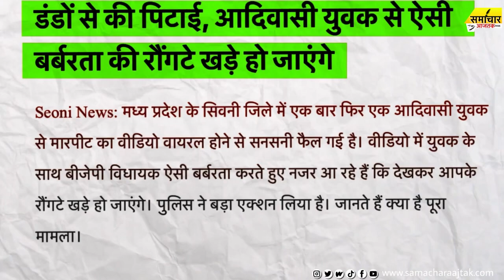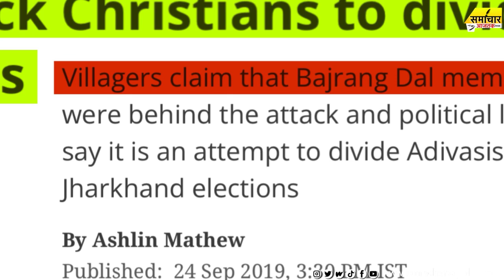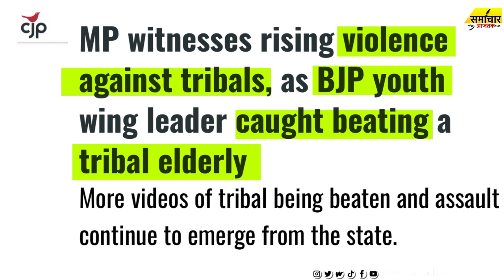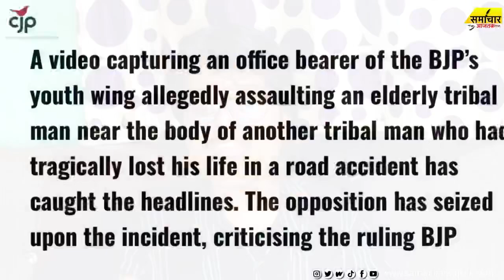इधर झारखंड पहुंचे PM मोदी, उधर BJP नेता ने आदिवासी युवक को बेरहमी से...! देखिए पूरी खबर !